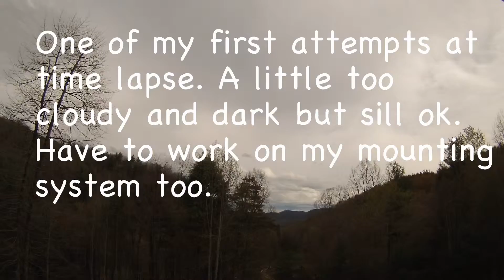Time Lapse Clouds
I had a few mins so I wanted to set up a time lapse for practice. It was getting late in the day and a little too cloudy but still I got some good movement in the frames. Hopefully this weekend I can hit the Blue Ridge Parkway and take a time lapse from one of the overlooks. Music curtsey Youtube/Grace Behind the Curtain (Silent Partner).